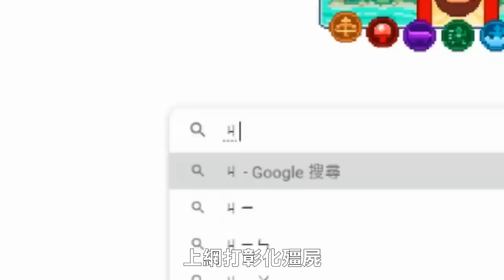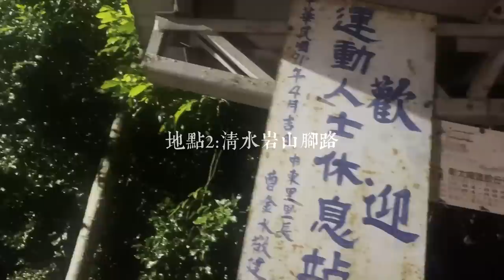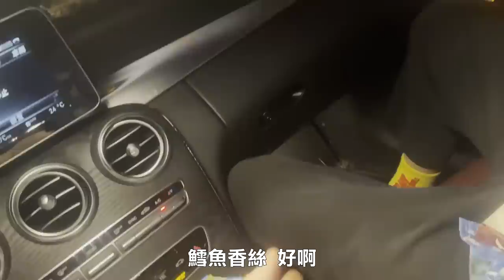【都市傳說】那些年傳聞殭屍出沒？實地走訪彰化大佛尋找殭屍！(王狗)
輸入我的專屬禮包碼：dogwang888
可以獲得限定虛寶好禮～

全面屍控週年慶活動贈送200抽豪禮，連續登入送橙色英雄角色becca（貝卡）！
全面屍控與 AMC正版授權陰屍路聯名手遊在遊戲中可以與其他玩家進行PVP遊戲對戰
主角戴瑞演員諾曼，強力推薦！正版英雄也已上線遊戲中了且還可免費獲得！